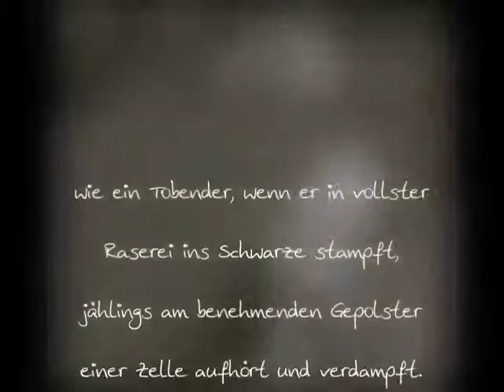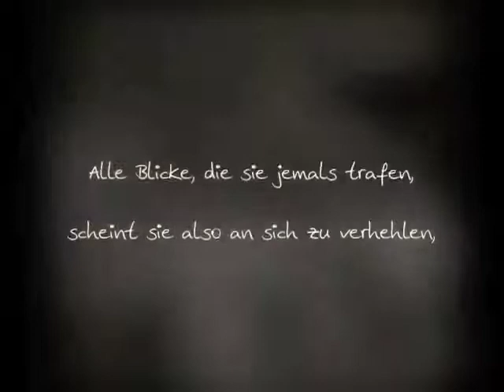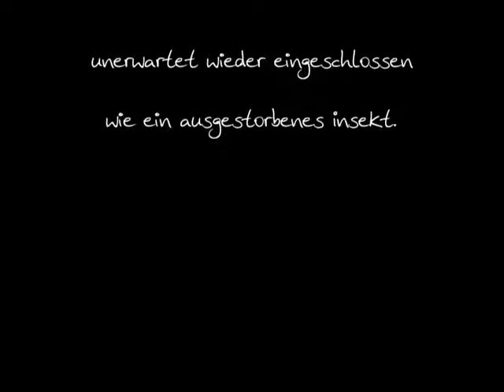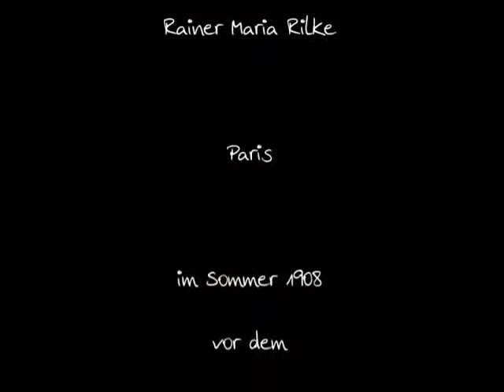Schwarze Katze von Rainer Maria Rilke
Black Cat - Poem by Rainer Maria Rilke

A ghost, though invisible, still is like a place
your sight can knock on, echoing; but here
within this thick black pelt, your strongest gaze
will be absorbed and utterly disappear:

just as a raving madman, when nothing else
can ease him, charges into his dark night
howling, pounds on the padded wall, and feels
the rage being taken in and pacified.

She seems to hide all looks that have ever fallen
into her, so that, like an audience,
she can look them over, menacing and sullen,
and curl to sleep with them. But all at once

as if awakened, she turns her face to yours;
and with a shock, you see yourself, tiny,
inside the golden amber of her eyeballs
suspended, like a prehistoric fly.